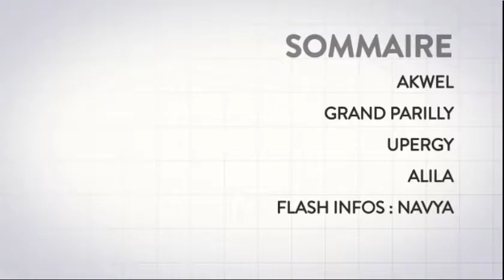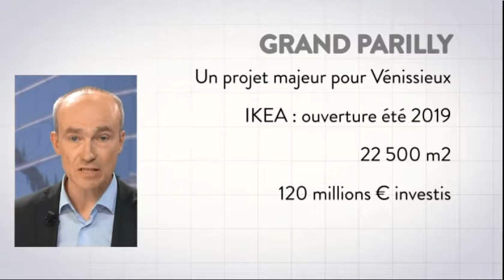Lyon Décideurs - Mathieu Masclez - The Village - Villefontaine 07/06/2018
Ouvert le week-end de Pentecôte, The Village à Villefontaine a accueilli 230 000 personnes sur ce long week-end. Un rythme élevé qui se confirme les semaines suivantes. Mathieu Masclez, Directeur The Village, dresse un bilan flatteur de ces 3 premières semaines d'activité. La montée en puissance n'est pas terminée. Une 2e phase d'ouverture de boutiques, tournée vers les enseignes de luxe est à venir. Lancé par la Cie de Phalsbourg qui a investi plus de 115 millions €, The Village emploie environ 500 personnes.